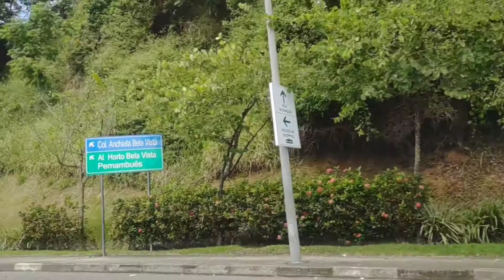TRAJETO DO SHOPPING BELA VISTA AO SHOPPING DA BAHIA | SALVADOR 2021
Nesse vídeo, nós mostramos o trajeto de carro desde o shopping Bela Vista até o Shopping da Bahia, que antes era chamado de Shopping Iguatemi.

Fizemos o percurso de carro por toda volta do shopping Bela Vista, mostramos os prédios do Horto Bela Vista e o Colégio Anchieta que fica em torno do Shopping Bela Vista. O caminho se deu pegando a via que passa em torno da rótula do abacaxi, passando pelo lado da estação de ônibus e de metrô da estação norte de Salvador. E, seguimos até a rua da frente do Shopping da Bahia, aqui em Salvador.

Esperamos que gostem do tour que fizemos!

E, se você está procurando por outros lugares para conhecer aqui em Salvador, aproveita e confere nosso vídeo da Orla da Barra, fizemos um passeio em toda a orla da praia, o link está aqui abaixo:

Para conhecer um pouco mais de Salvador, assista também nossos vídeos com trajetórias por ruas e bairros importantes da cidade, vamos deixar os links aqui embaixo pra você conferir:

“Um dia é preciso deixar de sonhar e, de algum modo, partir.”